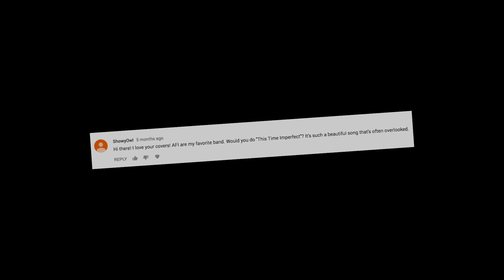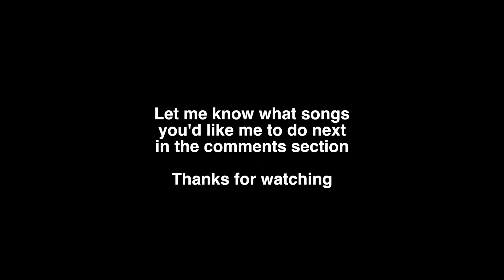AFI - "This Time Imperfect" (Bass Cover w/ Tabs)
Such a great song with a melodic bass riff.

Original Song by: AFI

**Copyright Statement**

This video is not intended to infringe any copyright laws in any way. This is for the sole purpose of entertainment; no profit is gained from this.